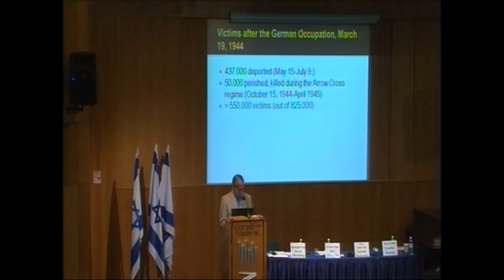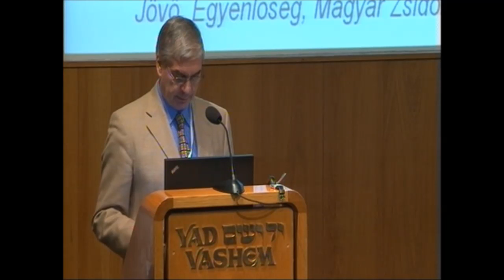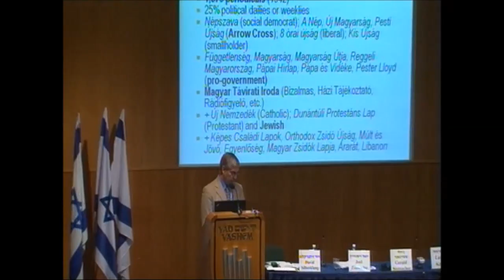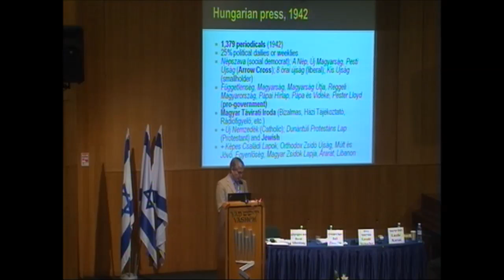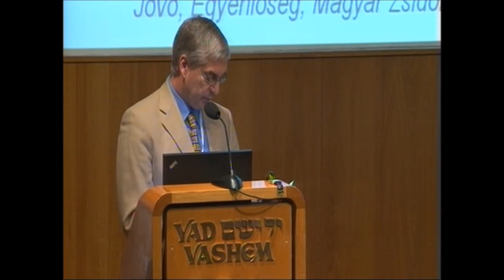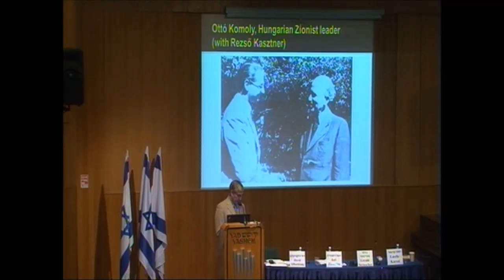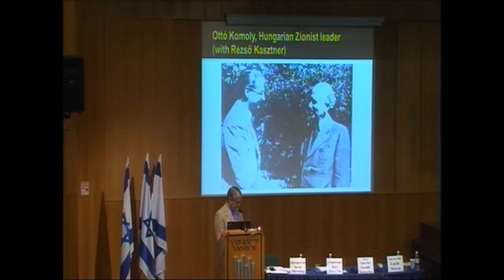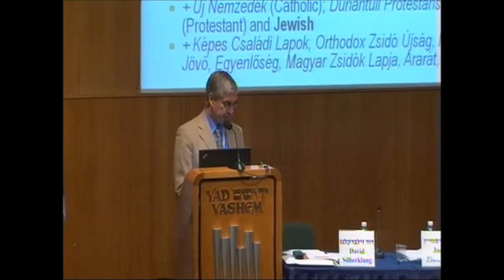Laszlo Karsai, The Holocaust as Conveyed in the Hungarian Press of 1942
Laszlo Karsai, University of Szeged
The Holocaust as Conveyed in the Hungarian Press of 1942

the conference was held at Yad Vashem (Israeli official Holocaust museum). the conference discussed vireos aspects of the decisive year for the outcome of the war as well as the Jewish genocide.

the conference was organize by the Yad Vashem museum and the documentation center of North African Jewry in World war 2.